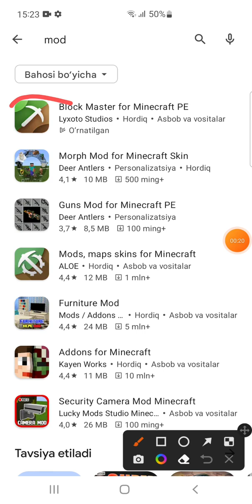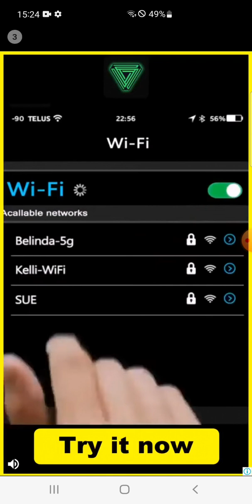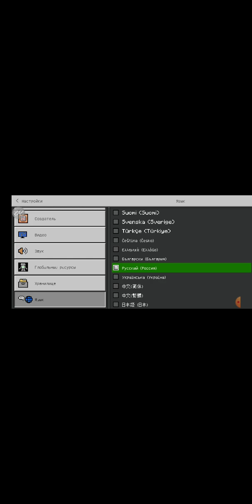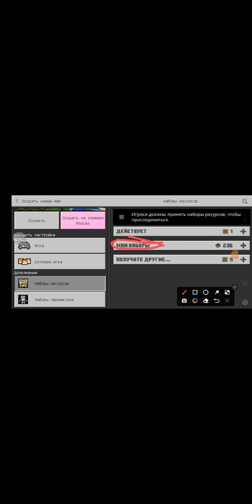Mod tashlashni urgataman/Minikraft